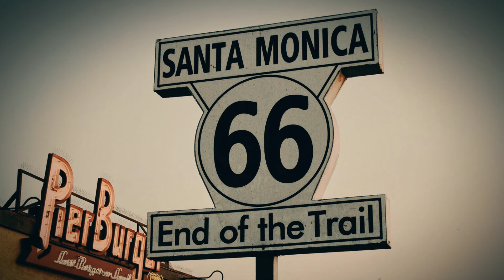Explorando la Mítica RUTA 66